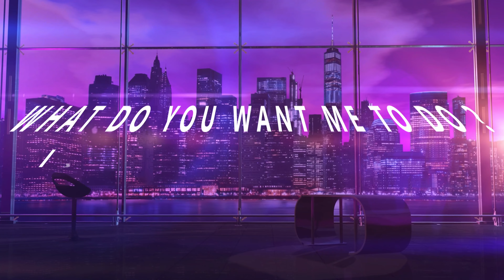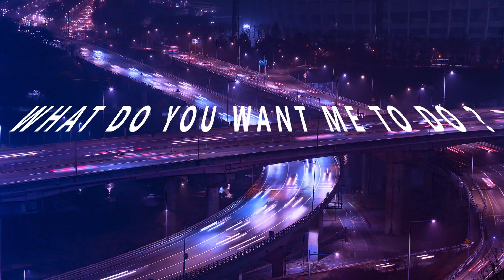WHERE DO YOU WANT TO GO ? (ADHIT'S DEMO) - JIKUSTIK X PONGKI BARATA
WHERE DO YOU WANT TO GO
written by Adhitya Bhagaskara
Rekaman ini adalah demo lagu yang dinyanyikan Adhit untuk pengajuan materi lagu Jikustik circa 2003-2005. Saat itu label tidak memilih lagu ini untuk dimasukkan ke dalam album Jikustik.
Setelah beberapa tahun terpendam, akhirnya file demo ini ditemukan kembali dan menjadi bagian dari rilisan (COMING SOON) album REKAM/KENANG : JIKUSTIK X PONGKI BARATA